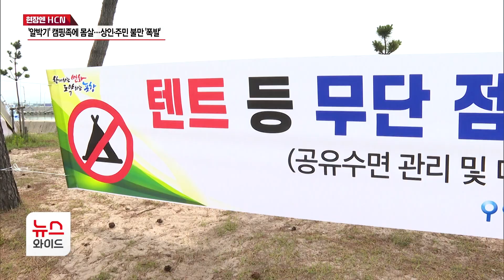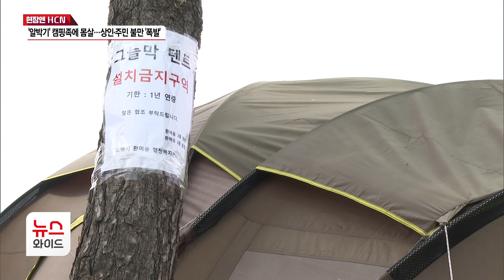[현장엔HCN]'알박기' 캠핑족에 몸살…상인·주민 불만 '폭발'/HCN경북방송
[앵커멘트]

여름이 조금씩 가까워져 오면서
포항 영일대해수욕장과
여남동 횟집거리를 찾는 발길도
크게 늘었습니다.

그런데 캠핑이 금지된 공유수면에
텐트와 차박이 성행하는가 하면,
알박기 텐트까지 또다시 기승을 부려
주민과 상인들의 원성을 사고 있습니다.